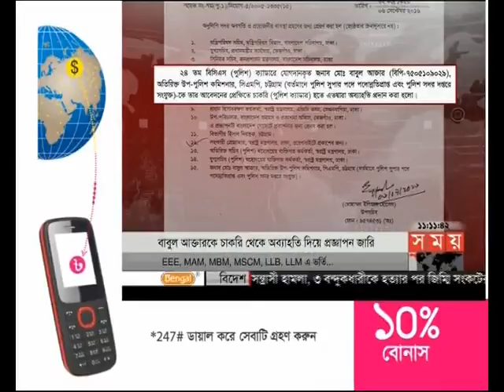সময় সংবাদ (রাত ১১টা)